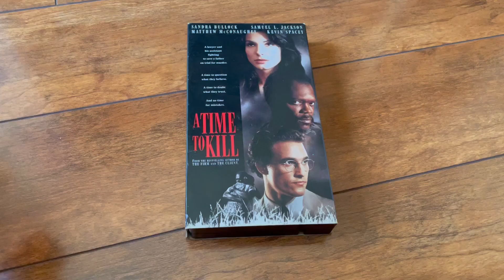A Time To Kill 1996 VHS (Screening Copy)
Screening Version